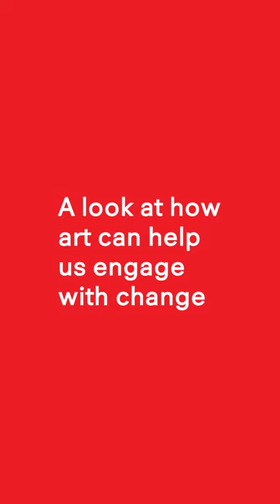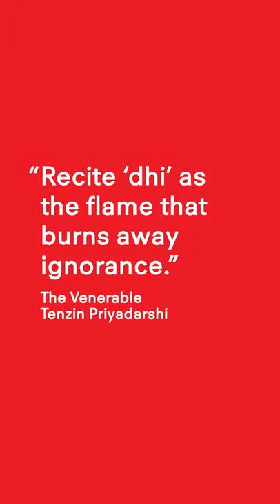The Rubin Daily Offering Week4 Ep1:Cultivating Wisdom in Solitude with Venerable Tenzin Priyadarshi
For the fourth week of The Rubin Daily Offering, Buddhist monk and  Founding Director of the Dalai Lama Center for Ethics and Transformative Values at MIT Venerable Tenzin Priyadarshi joins the Rubin’s Manager of Visitor Experience and Interpretation Dawnette Samuels to explore various teachings inspired by deities depicted in the Rubin Museum art collection that can help us find peace in solitude.

In this episode, Dawnette Samuels introduces a sculpture of Manjushri, the bodhisattva of wisdom. Then the Venerable Tenzin Priyadarshi offers a teaching and moment of meditation on the foundational mantra of Manjushri, om ara pa tsa na dhi.

The Venerable Tenzin Priyadarshi is an innovative thinker, philosopher, educator, and polymath monk. He is president and CEO of the Dalai Lama Center for Ethics and Transformative Values at the Massachusetts Institute of Technology, a center dedicated to inquiry, dialogue, and education on the ethical and humane dimensions of life. The Center is a collaborative and nonpartisan think tank, and its programs emphasize responsibility and examine meaningfulness and moral purpose between individuals, organizations, and societies. Six Nobel Peace Laureates serve as the Center’s founding members, and its programs run in several countries and are expanding. Venerable Tenzin entered a Buddhist monastery at the age of ten and received his graduate education at Harvard University with degrees ranging from philosophy to physics to international relations. He is a Tribeca Disruptive Fellow and a Fellow at the Center for Advanced Study in Behavioral Sciences at Stanford University.

The Venerable Tenzin Priyadarshi’s memoir, Running Toward Mystery: The Adventure of an Unconventional Life, was recently released and tells the beautiful story of a singular life compelled to contemplation, sharing lessons about the power of mentorship and an open mind.

Dawnette Samuels is the manager of Visitor Experience and Interpretation at the Rubin Museum of Art. She is also a trained museum educator and leads tours for a wide range of audiences including K–12 students, adults, seniors, visitors with Alzheimer’s disease and dementia, and visitors who are blind or partially sighted.